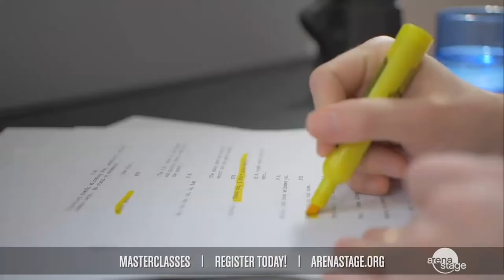Molly's Salon: Eleasha Gamble, Sarah Rosen Wartell, Ashley Forman and Mauricio Pita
A weekly Salon featuring artists and leaders of Arena Stage.
These half-hour long weekly conversations will include some of our best thinkers and creative firebrands.

Molly will sit down with a variety of artists and leaders to discuss new ideas they are excited about and glimmers of hope for the future.
Thursday, January 7 from 7:00 - 7:30 PM
Eleasha Gamble, actress, Oklahoma
Sarah Rosen Wartell, President, Urban Institute
Ashley Forman and Mauricio Pita, Arena Stage's Director of Education and Community Programs Manager